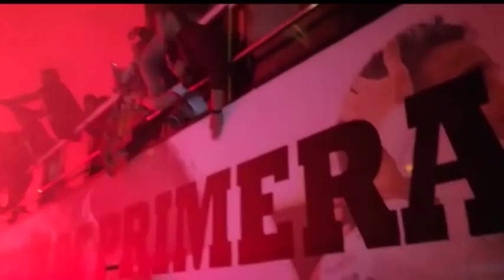Vallecas se vuelca con el Rayo en el regreso a Primera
El Rayo Vallecano vuelve a ser equipo de Primera División tras ganar al Lugo 1-0 en Vallecas gracias al tanto de Álex Moreno. El sacrificio, la lucha, la entrega y sobre todo el trabajo de un barrio, devuelve a la franja a la élite del fútbol español.